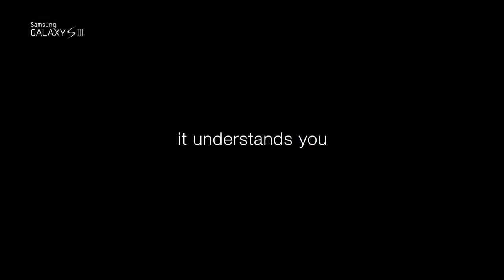Samsung Galaxy S III, il primo spot pubbliciatario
Samsung Galaxy S III, il primo spot pubblicitario. Se volete andare all'articolo sul nostro sito